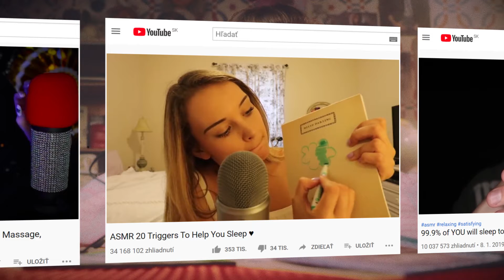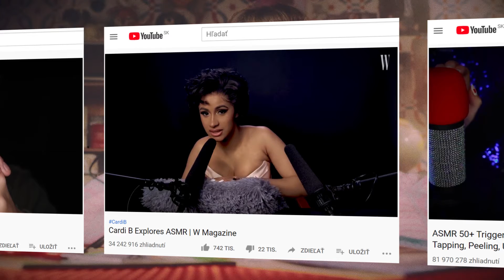Slovak Lines - ASMR